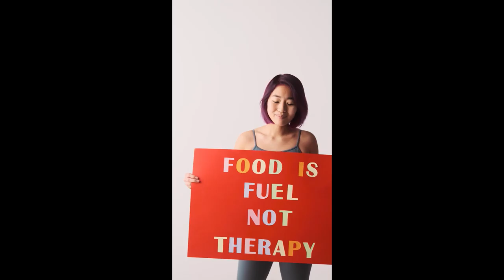How to treat obesity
How to treat obesity weight loss :
Obesity treatment
Various dietary techniques can be followed, which lead to weight loss and excess fat tissue. Studies have shown that only 20% of patients are able to treat and remove 6 kg of their weight and maintain the new weight for two years.
The nutritional instructions for obese sufferers are similar to normal people:
 Increase the intake of unprocessed food items that are given in the diet.
 Limit consumption of fats, sugar and alcohol.
  Eat foods rich in fiber.
Medical obesity treatment
Very few prescription obesity medications have been approved and are recommended for weight loss. Medicines are recommended as part of a comprehensive treatment program, and not as the only method of weight loss and obesity treatment.
The drugs that are given today are Silbutramine, which studies have shown to lead to a loss of 5 kg within 6-12 months, and Orlistat, which leads to a loss of 4 kg within 6-12 months.

It should be noted that medicines have many side effects: Reductil may cause dry mouth, constipation, dizziness, insomnia, and orlistat may cause diarrhea and various digestive disorders..